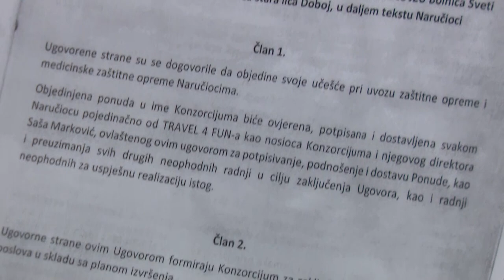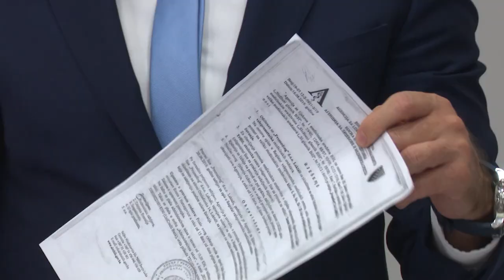Advokat Mladena Gajića direktora dobojske bolnice: "Gajić nije kriv" 13.10.2021.